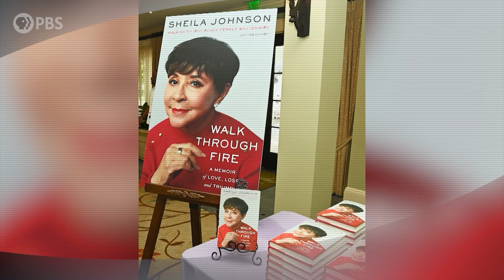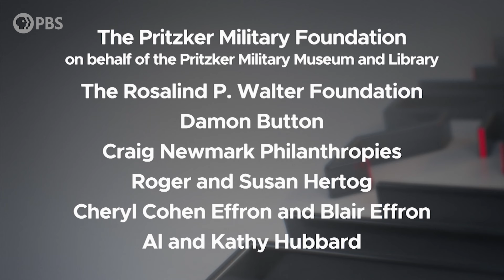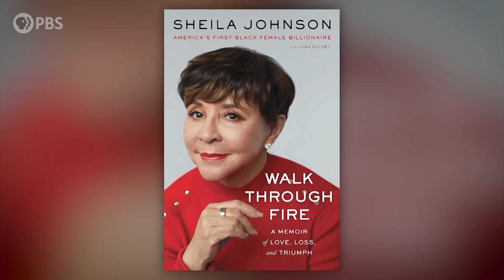Sheila Johnson | Full Episode 2.9.24 | Firing Line with Margaret Hoover | PBS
Entrepreneur and philanthropist Sheila Johnson, the co-founder of BET who now owns sports teams and luxury hotels, discusses her memoir “Walk Through Fire” on how she overcame adversity to become America’s first Black female billionaire.